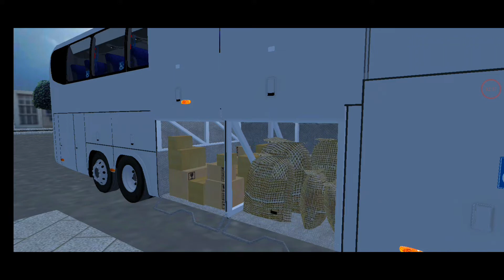LANÇAMENTO! Pack Marcopolo Paradiso New G7 1600 LD - 6x2 "Todos os Chassis"!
Salve Salve Pessoal, Beleza? Bom Hoje eu tô aqui pra trazer um LANÇAMENTO do Pack Marcopolo Paradiso New G7 1600 LD - 6x2!

Editor: Kinemaster PRO - Categoria APK
Gravador: Vidma Recorder Lite
Voz: Voz da Zueira

Canais Parceiros:
[André Luis Gamer]
[CS SIMULAÇÃO]
[EXPLOSÃO GAMER]
[RAFAEL OLIVEIRAAA]
[Games Of Vehicles]
[mossilva]